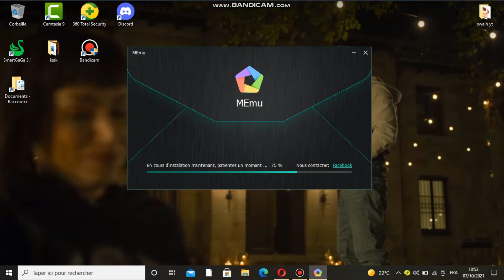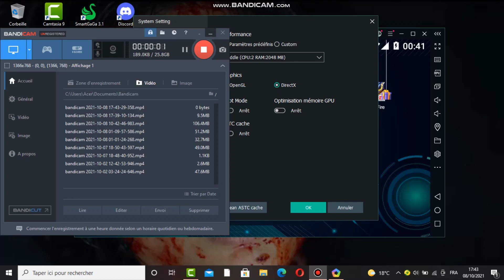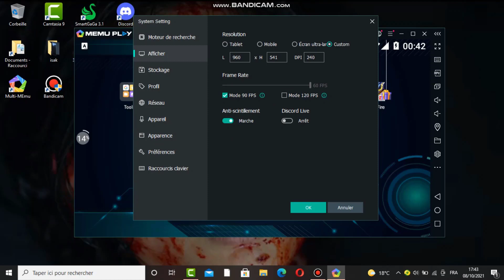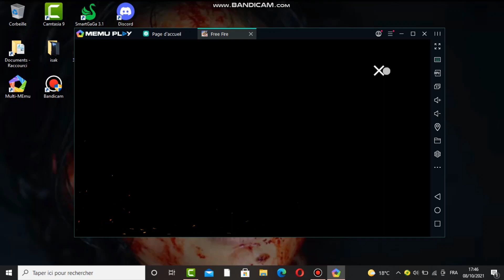memu play افضل واسرع محاكي للاجهزة الضعيفة 2جيغا رام 👽😎😍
LINK MEmu plaY
bestemulatorforpc bestemulatorforfreefire bestemulator2021 bestemulatortoplayfreefire فري_فاير​​​​ #freefire​​​​ BNL​​​​ pubg​​​​فري_فاير​​​​ free_fire​​​​freefireunlimiteddiamonds?freediamonds2021 bestemulatorforpc bestemulatorforfreefire bestemulator2020 bestemulatortoplayfreefireيل freefireunlimiteddiamonds?freediamonds2021 smartgagaemulator​​​​ bestemulatorforpubgmobile​​​​ bestemulatorforfreefire​